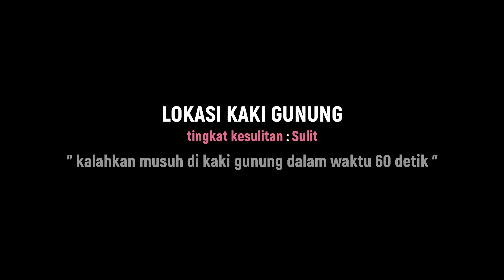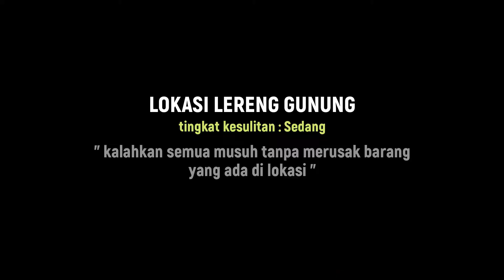CARA MENYELESAIKAN ACHIEVEMENT SNEZHNAYA TIDAK PERCAYA AIR MATA SERI 1 | Genshin Impact Indonesia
🎮 Info Game =
Genre : Adventure / Action RPG
Bahasa : English / Indonesia
Total Size/Version : 13.83 GB / v2.0 (Mobile)

〓 Timestamp 〓
0:00 Intro
0:06 PENTING!!!

0:19 Tentang Quest
0:37 Pilihan Lokasi; Kaki Gunung
2:22 Pilihan Lokasi; Puncak Gunung
2:44 Pilihan Lokasi; Lereng Gunung

3:45 Namecard Showcase
4:00 Outro

〓 Music 〓
Mihoyo : Genshin Impact in Game Music

★ Credits
Genshin Impact Mihoyo
Support Channel ini biar makin Berkembang kedepannya,
dan juga Share Video ini ke Teman" kalian ^^

Thankyou!